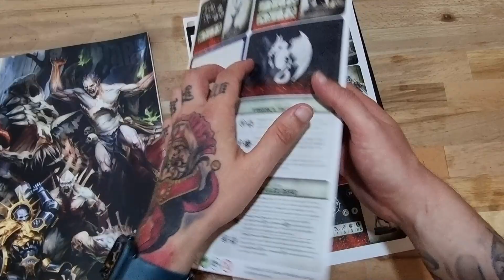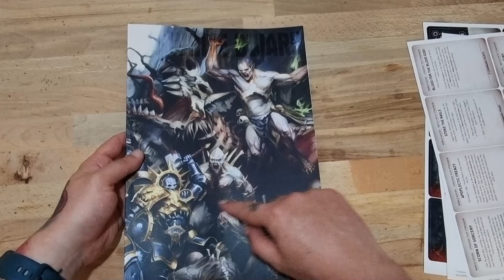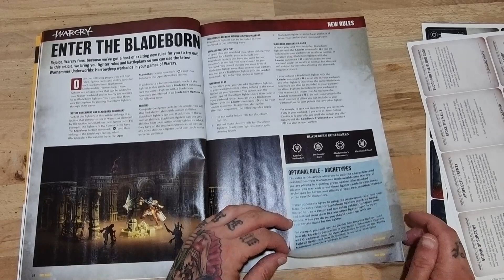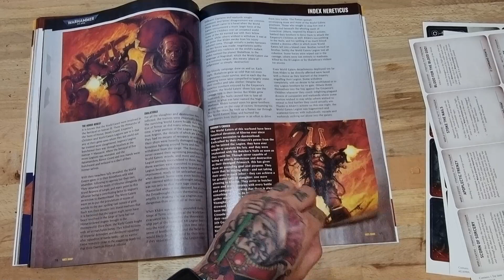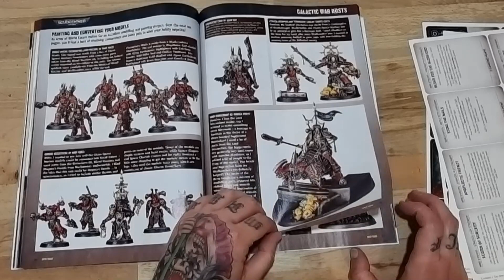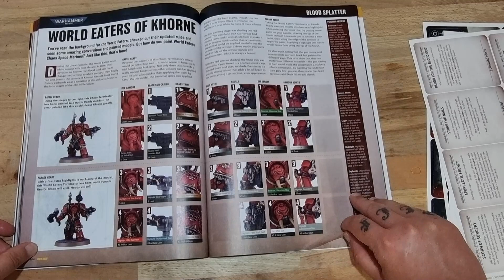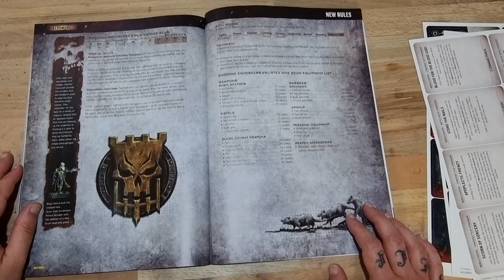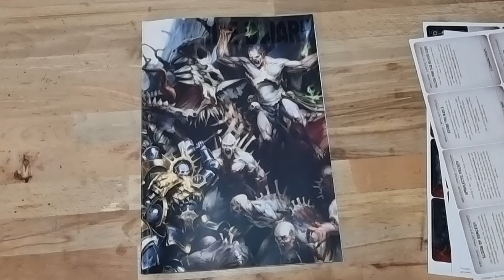White Dwarf Magazine 477 - June 2022 - Page By Page Look